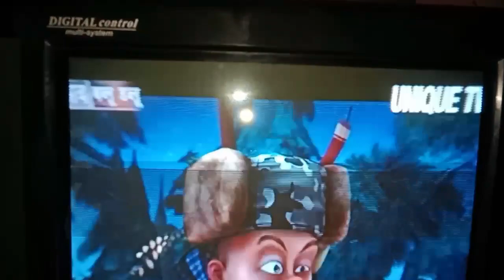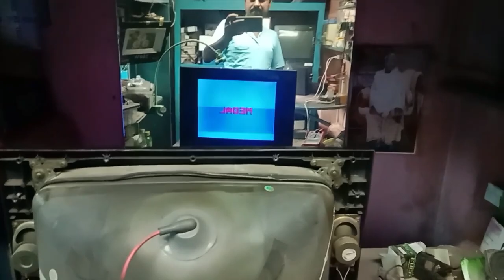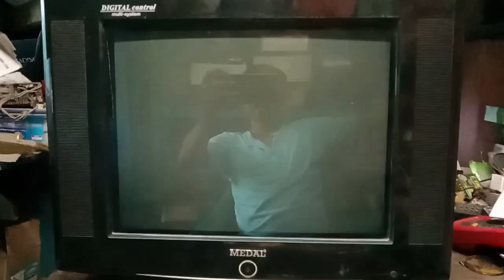Vertical picture problem in crt colour TV